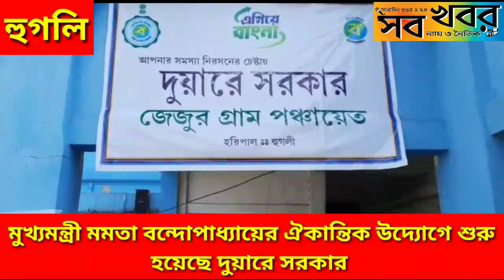মুখ্যমন্ত্রী মমতা বন্দোপাধ্যায়ের ঐকান্তিক উদ্যোগে শুরু হয়েছে দুয়ারে সরকার